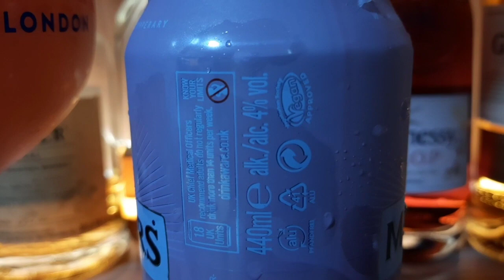MAGNER'S IRISH CIDER ROSE - A BLUSH APPLE CIDER